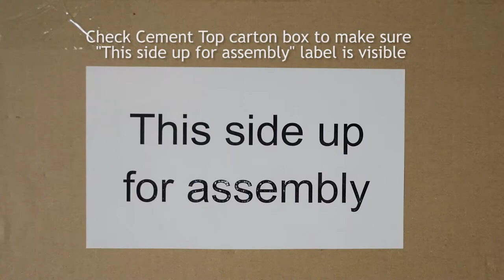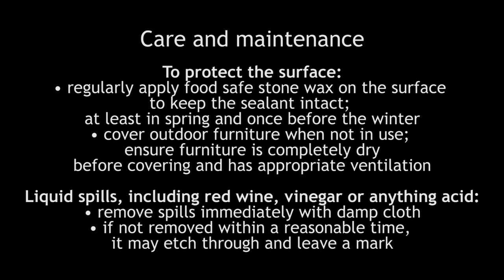Broadway Rectangular Dining Table - Unpacking & Assembling Steps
This video aims to show :
- How to unpack and assemble BROADWAY Rectangular Dining Table with Concrete Top.
- How to use levelers to stabilize table
- How to lift and move table with two people